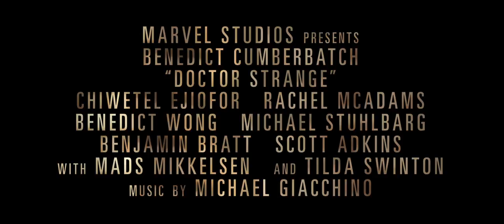Doctor Strange | Official Trailer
Doctor Strange is an upcoming Americansuperhero film featuring the Marvel Comicscharacter of the same name, produced byMarvel Studios and distributed by Walt Disney Studios Motion Pictures. It is intended to bethe fourteenth film of the Marvel Cinematic Universe (MCU). The film is directed by Scott Derrickson, who wrote the screenplay with C. Robert Cargill from a story by the duo and Jon Spaihts, and stars Benedict Cumberbatch,Chiwetel Ejiofor, Rachel McAdams, Benedict Wong, Michael Stuhlbarg, Benjamin Bratt,Scott Adkins, Mads Mikkelsen and Tilda Swinton. In Doctor Strange, surgeon Stephen Strange learns from the Ancient One after a career-ending car accident.

Various incarnations of a Doctor Strange film have been in development since the mid-1980s until Paramount Pictures acquired the film rights in April 2005 on behalf of Marvel Studios. Thomas Dean Donnelly and Joshua Oppenheimer were brought on board in June 2010 to write a screenplay. In June 2014, Derrickson was hired to direct the film. Cumberbatch was chosen for the eponymous role in December 2014, and at the same time, Spaihts was confirmed to be rewriting the script, while Cargill joined Doctor Strange to work on the script with Derrickson. The film began principal photography in November 2015 in Nepal before moving to the United Kingdom, and concluded in New York City in April 2016.

Doctor Strange is scheduled to be released in the United States on November 4, 2016 in 3Dand IMAX 3D.